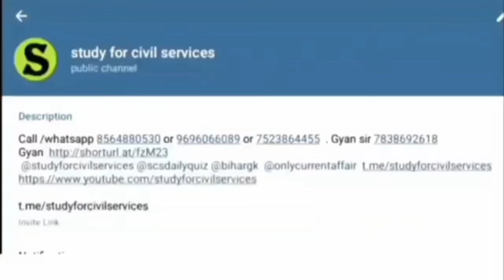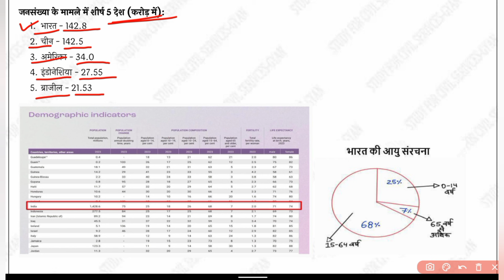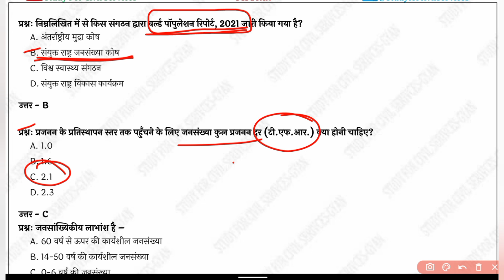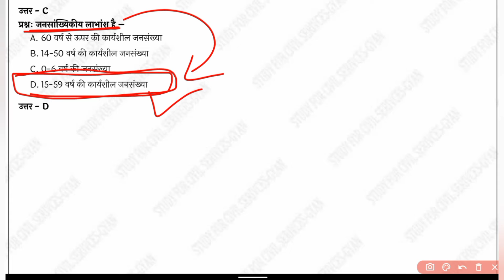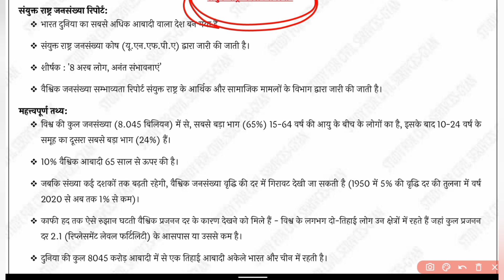Population Report 😱 INDIA is number 1 uppcs bpsc ro aro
uppsc best study material notes coaching youtube channel test series current affairs
ro aro pcs beo ka best teacher gyan sir
pcs ki best coaching studyforcivilservices hai
up pcs ro aro beo ka best paid group course gyan sir study for civil services ka haiThis channel is a part of free initiative by Gyan sir study for civil services or SCSGYAN private limited.